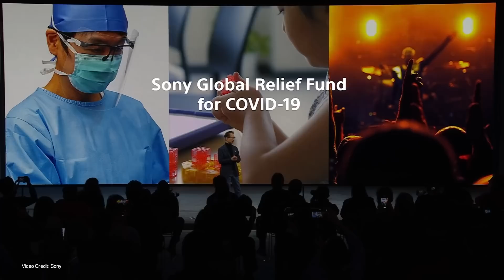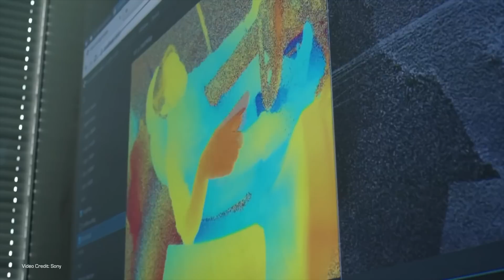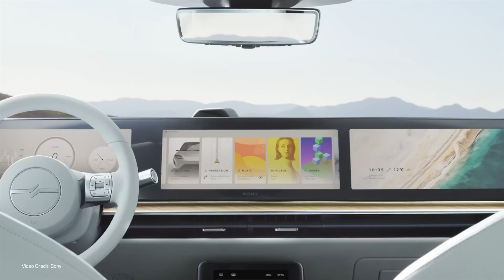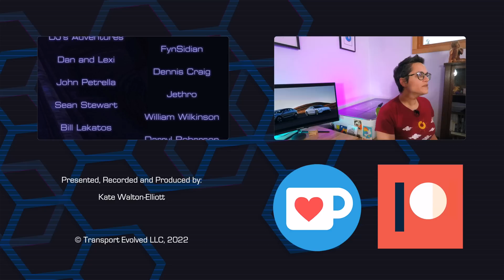Sony's Vision-S02 Prototype Reveal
At CES2022 revealed the Vision-S02 EV on the Vision platform that it first debuted at CES 2020. With the creation of the Sony's new company - Sony Mobility Inc, it's exploring the possibility of building both EVs.

We break down what you need to know about this exciting development.

Presenter: Kate Walton-Elliott
Cameras: Kate Walton-Elliott
Editor: Kate Walton-Elliott
Teeshirt: Welcome to Desert Bluffs from Desert Bluffs ComiCon